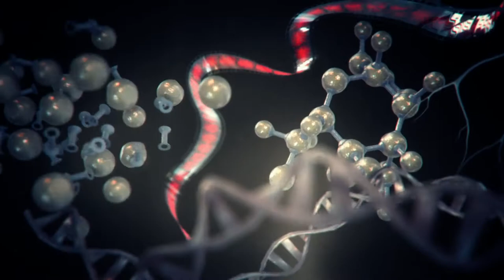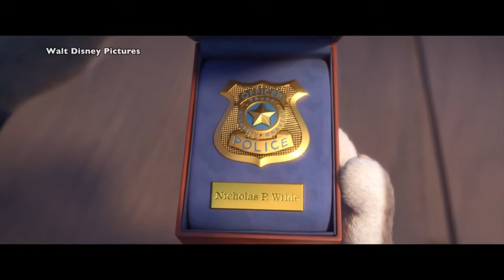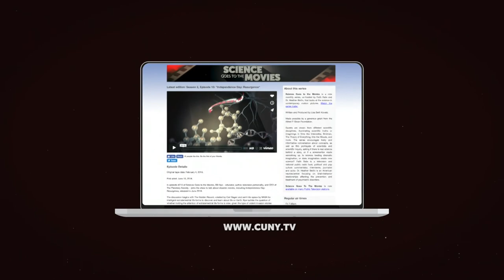“Zootopia”/TMNT - James Hanken | Science Goes to the Movies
In episode #310 of Science Goes to the Movies, Director of the Harvard Museum of Comparative Zoology, James Hanken, joins the show to talk about animal behavior as its depicted, and not depicted, in the animated Walt Disney film, Zootopia. Hanken offers insights on the underrepresented and underappreciated complexity of animal behavior—when predators cuddle, for instance, instead of attack, and when prey get predatory. He weighs in on the question of whether the ability to transcend instinct is unique to humans, as is commonly thought, and a possible real-life inspiration for the poisonous plants in the film—called “Nighthowlers”—is revealed, along with Hanken’s favorite reptile TV commercial spokesman—it’s not the Geico Gecko!

Guest: James Hanken
Taped: 9/23/2016

SGMV00310